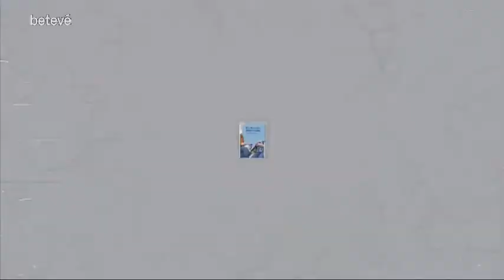Entrevista a Elena Crespi - Terrícoles | betevé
Entrevistes a habitants de la terra de tots colors que tenen molt a dir. Avui, Milagros Pérez Oliva conversa amb la sexòloga i psicòloga Elena Crespi.